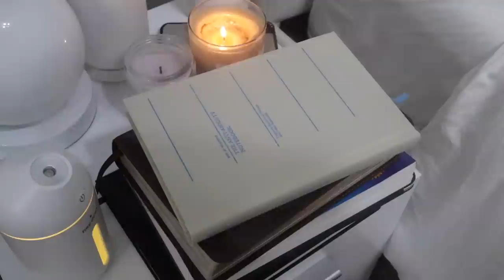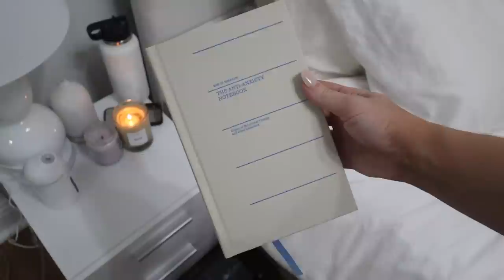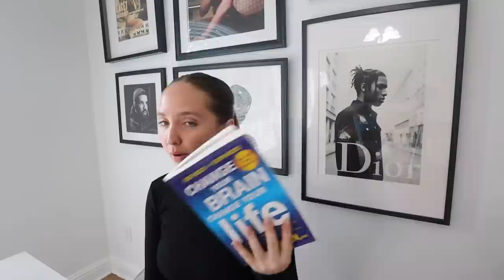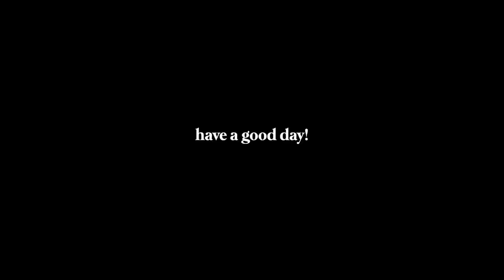anti-anxiety morning routine 2020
hope you enjoy this anti-anxiety morning routine